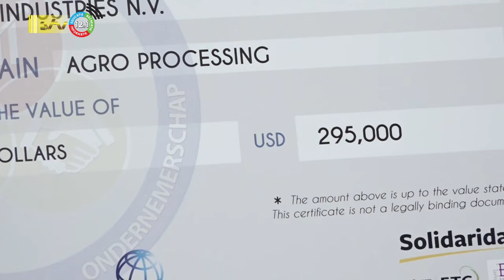30 01 2024 Ondertekening Grant Agreements Surge cohort 2